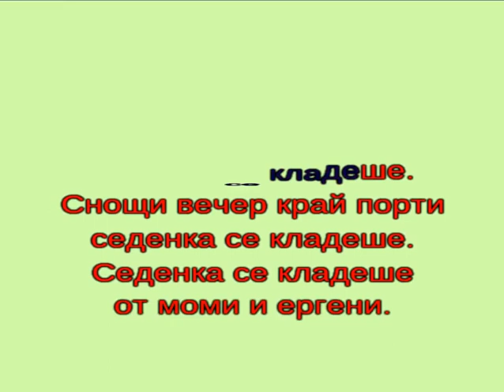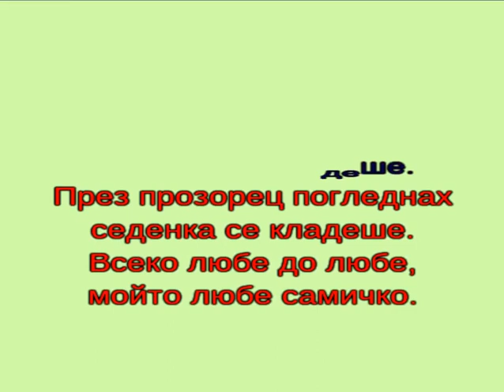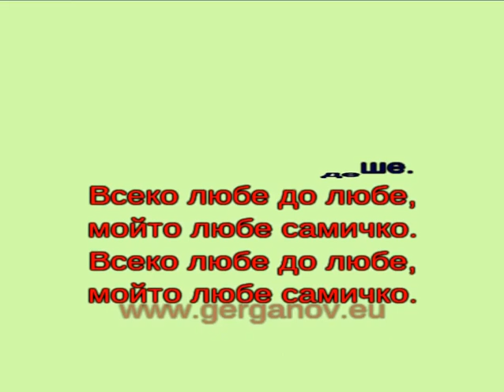Пиано SB "Снощи се седенка кладеше"